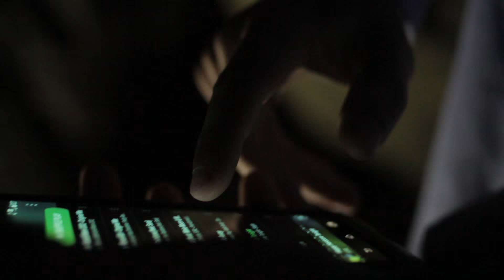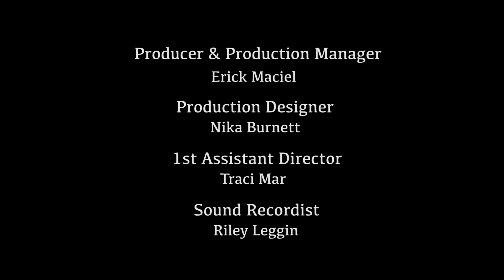The Cradle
In association with Sweet Thunder Pictures

Director - Danny Spiteri
Producers - Danny Spiteri, Joshua Pausanos, Erick Maciel
Writers - Danny Spiteri & Joshua Pausanos
Director of Photography - Joshua Pausanos
Production Manager - Erick Maciel
Production Designer - Nika Burnett
Sound Recordist - Riley Leggin
1st Assistant Director - Traci Mar
2nd Assistant Director - Jacob Ohlhausen
Camera Assistants - Shannon Bringham, Sean Garry, Ian Gooch, Raghav Ravichandran, AC Sico, Ashley Valenzuela
Grip & Electric - Eric Anderson, Keith Cheng, JP Emodi, Andrew Nguyen, Joseph Oliveras, Ben Southward
Craft - Brenda Nguyen
Prop Artists - Nika Burnett & Julian LaPlaca
Editor - Danny Spiteri

Main Cast:
Jackson Porter - Jackson
Eric Nahinu - Eric
Shannon Bringham - Shannon
Nika Burnett - Storyteller
Julian LaPlaca - Mistaken Identity

Additional Cast & Featured Extras:
JoMarie Almendra
Alexis Costanza
Drew Davis
Chelcy Garrett
Brian Godoy-Palma
Erick Maciel
Puja Patel
Raghav Ravichandran
TJ Reid
Dacia Schultz

Special Thanks to the Pausanos family and JP Emodi.